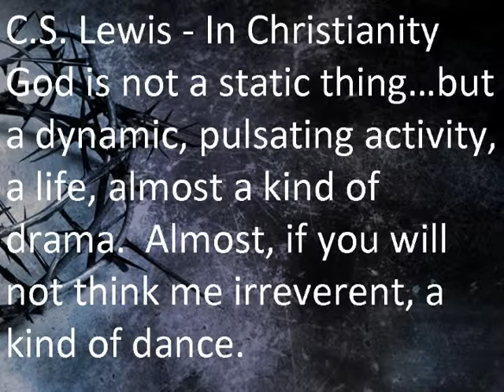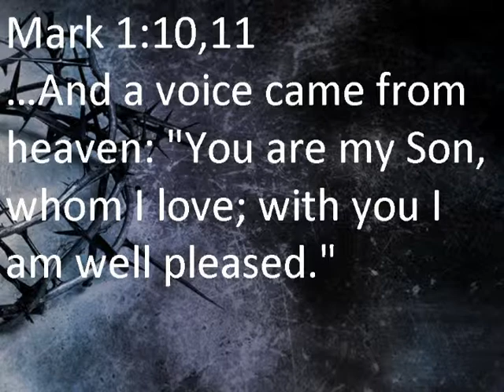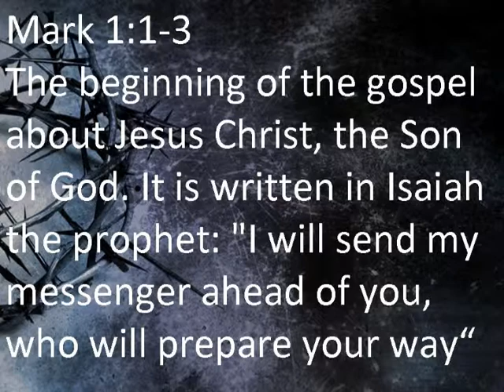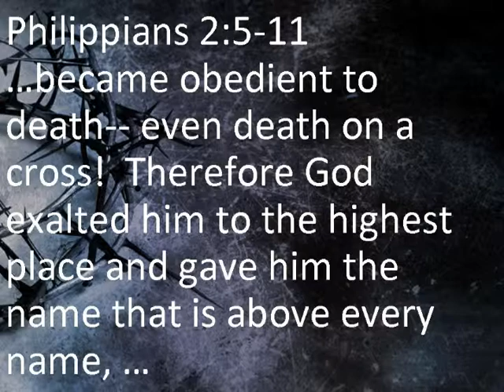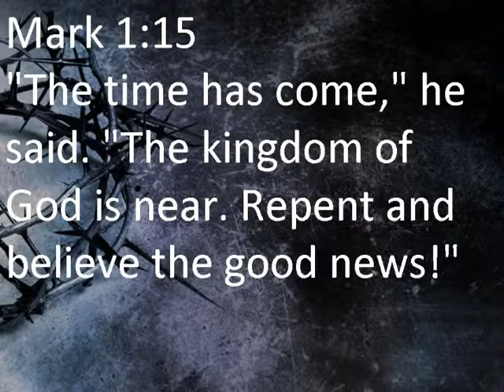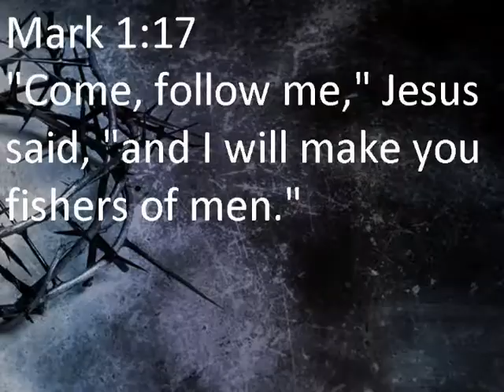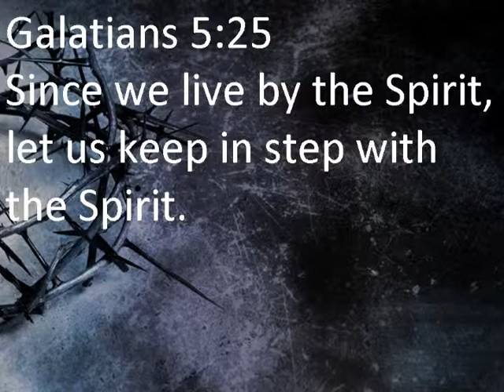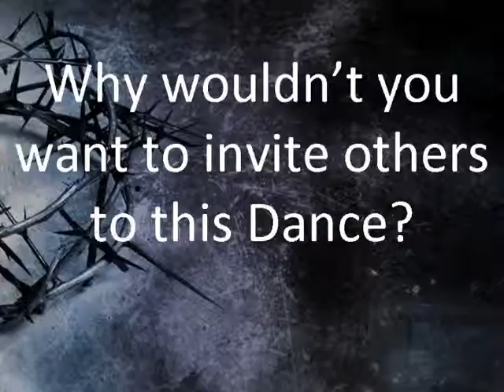The King's Cross: Invitation to the Dance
Sermon Series: The King's Cross, Sermon Title: Invitation to the Dance, Message by Todd Wolfe, Central Community Christian Church, Johnson City, Tennessee